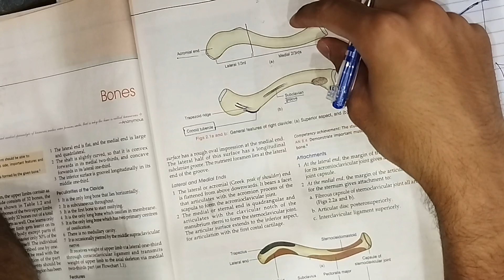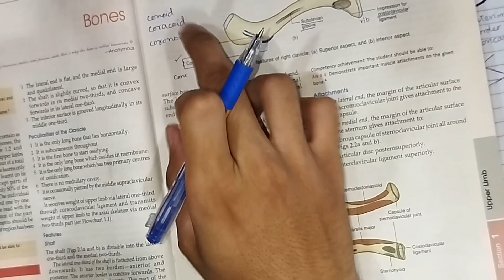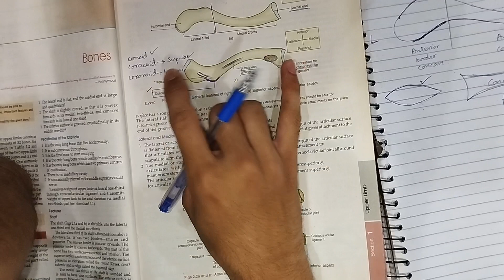Clavicle: Peculiarities and anatomical features Part 1/3 | Anatomy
Share this information to your medicos friends 😀